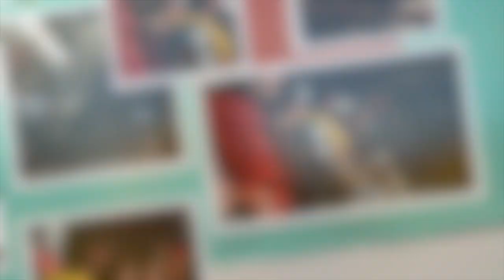Vanaja Tournament - Joukkotaistelu - Hämeenlinna 2015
Photoghapter, Camera and Video Editor /
Valokuvaaja, Kuvaaja ja Leikkaaja : Veijo Bräyschy 2015
Sound / Ääni :  Yes /Kyllä